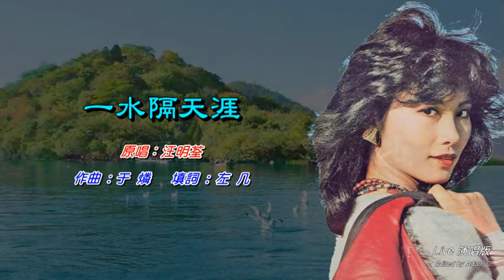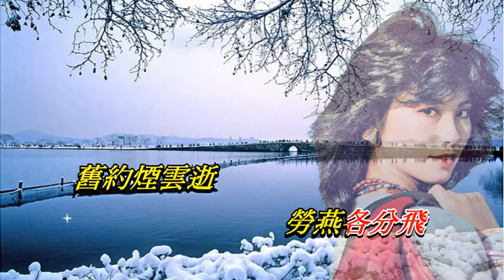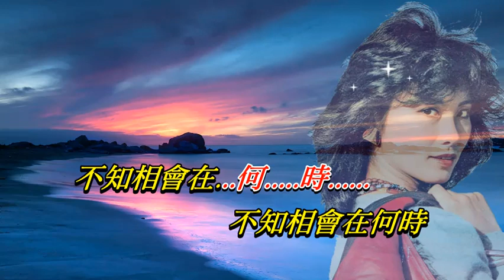一水隔天涯 汪明荃〈Live 演唱版〉